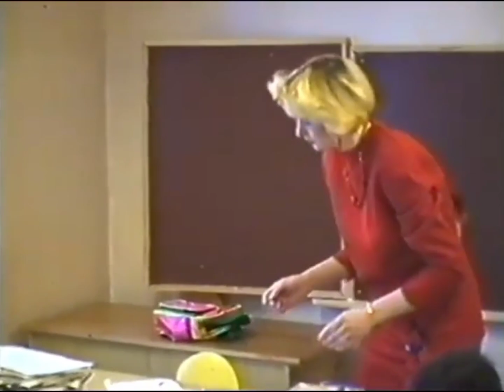Урок английского с Фаридой Анфисой Суворковой. Шутка. English class. Школа МЖК, 1993, Елабуга.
English language class with Farida Anfisa Suvorkova, 1993.
Видеоклип создан Ринатом Галлиулиным.

This is How We Did it! Фрагменты из прошлой жизни.

Фрагменты из жизни первой частной Школы МЖК в городе Елабуга, Татарстан, 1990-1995. Yelabuga Private School, 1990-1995. Yelabuga, Tatarstan.